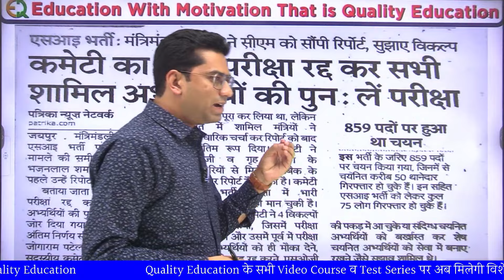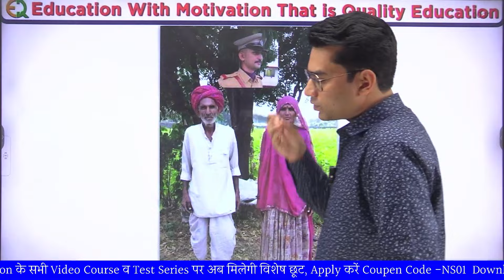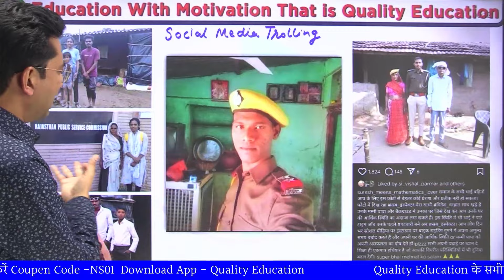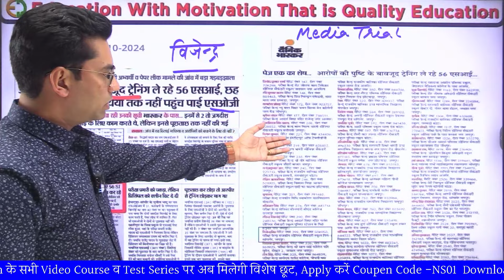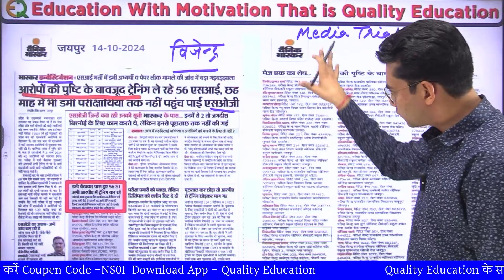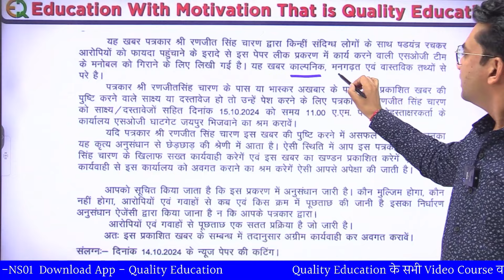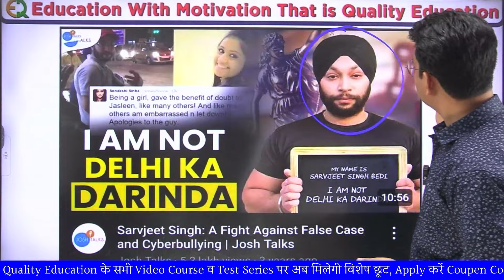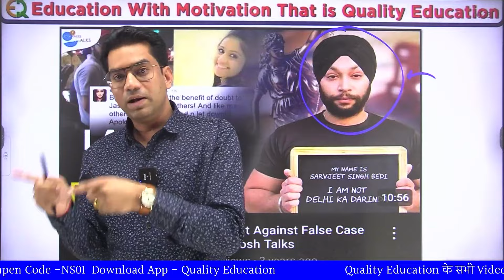Rajasthan SI Vacancy | भर्ती रद्द करना कितना सही कितना गलत ? Narendra Sir | Quality Education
RAS | Raj. SI | CET | All Exam📝 की बेहतरीन तैयारी के लिए अभी ज्वाइन करे टेलीग्राम चैनल